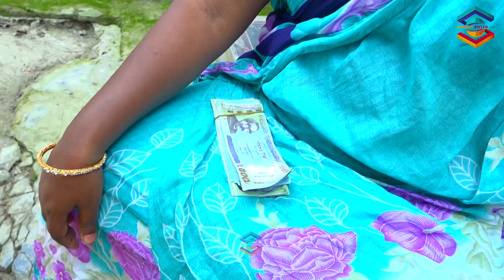দাদা নাতিন ফকির।তারছেঁড়া ভাদাইমার হাসির কৌতুক ।Dada natin fokir। Tarchera vadaima new koutuk 2023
Hello Friends, Today We are going to share your banglanewkoutuk2023# Dada natin fokir#দাদা নাতিন ফকির By shoshi enter10. So friends just keep in watch our shoshienter10 channel for new & latest updated all entertainment videos you might like this.

Watch your favorite funny short films, new bangla koutuk, bangla comedy, original vadaima video and specially tarchera vadaima and more exciting videos on shoshi enter10. Wish that you will love our new collection.

Video Details
Video Name              Dada natin fokir
Casting                      Sona Mia, Kobita, Raju, Moynal, Rohem, Kalachan, Bisty & Others
Director                      md sohel rana
Production                shoshi enter10
Label                          shoshi enter10

এই গল্পটি সম্পূন কাল্পনিক,শুধু মাত্র আপনাদের বিনোদনের জন্য। তারছেঁরা ভাদাইমার দা| এই কৌতুকটি যদি ভালো লাগে তাহলে,এই চ্যানলটি সাবস্কাইব করুন । কারণ সব সময় নতুন নতুন গল্প নিয়ে হাজির হই ।

Copyright Warning
This content is Copyright to shoshi enter10. Legal action will be taken against those who violate the copyright of the following material presented!